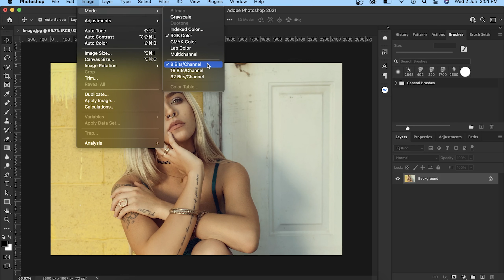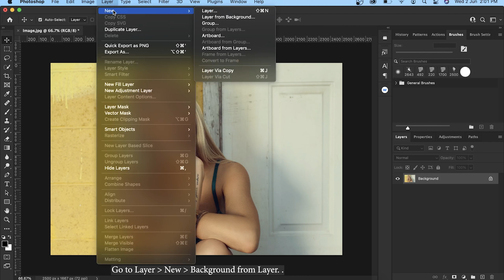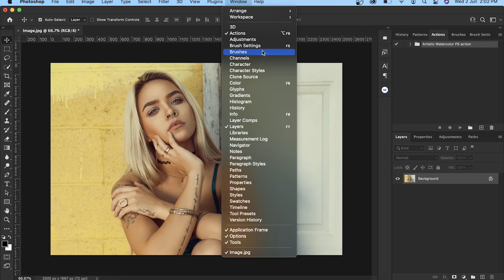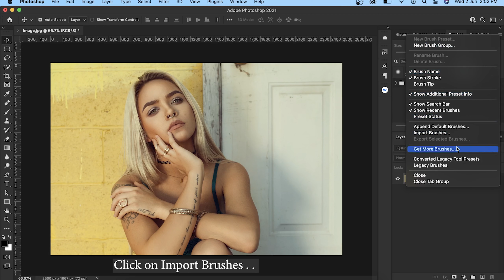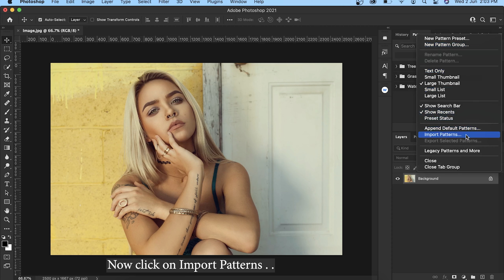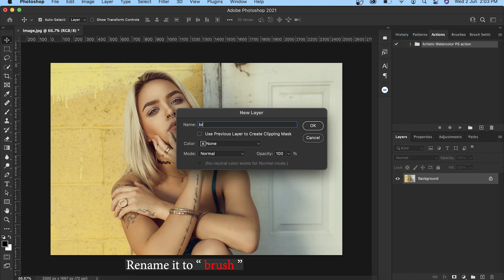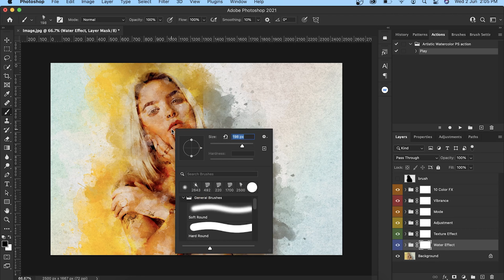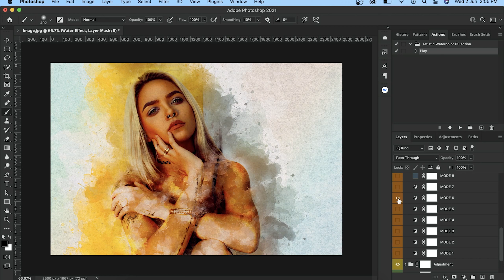Artistic Watercolor Photoshop Action | 20-In-1 Magical Watercolor Actions Bundle | Artixty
Introducing the Magical Watercolor Actions Bundle which is professionally designed to give your images a magical watercolor effect.

These actions allow you to streamline your editing process and enhance your images in an instant!

These Photoshop actions have been tested on a variety of images to ensure maximum compatibility.

► TIMESTAMPS:
00:00 - Intro
00:26 - Prepping the image
01:14 - Load the Action File
02:27 - Load the Brush File
03:13 - Load the Pattern File
04:00 - Create a new layer and rename it to " brush "
04:24 - Select the brush tool and brush over the subject
04:45 - Select the action and hit the Play button
04:56 - Done!
05:00 - Customize the layers as per your requirements
06:22 - Outro